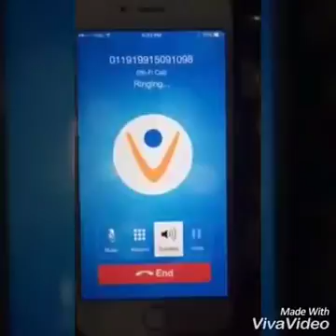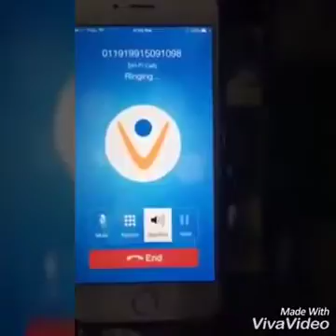6 February 2017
Video from Pargat sandhu